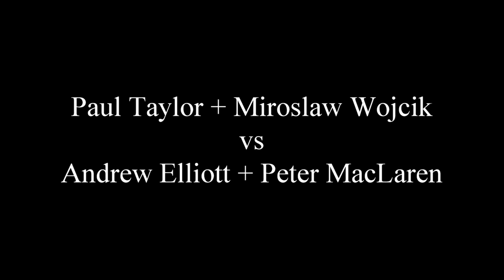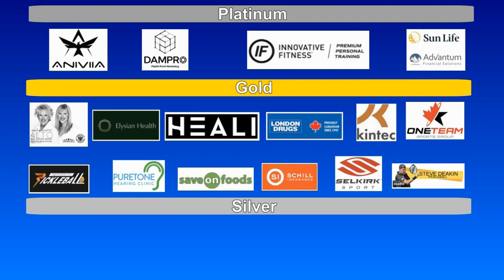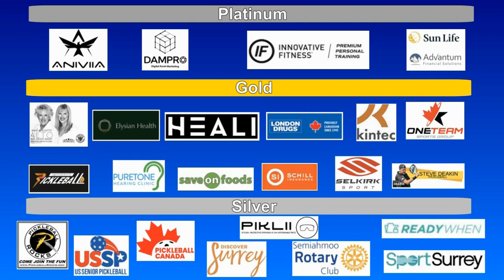2023.08.06 MD4.5(age 55+) Paul Taylor + Miroslaw Wojcik vs Andrew Elliott + Peter Maclaren (round 2)